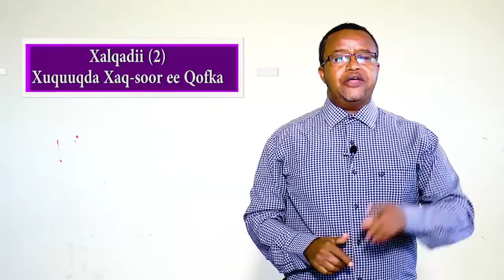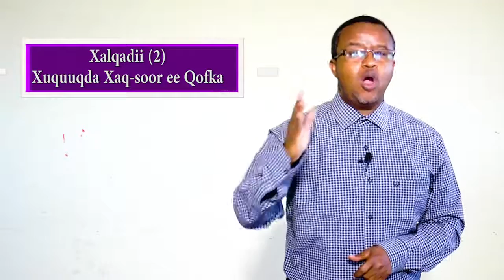Macalinka tv ga 2 casharkii 2aad baro sharciga 2018